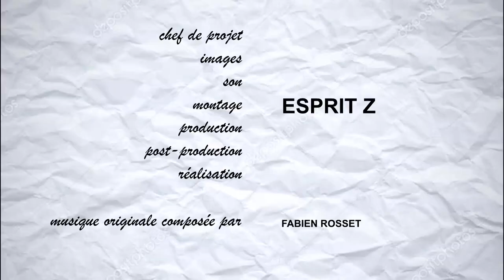Le Boloss des Beaux Films ~ Cars (2006)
Le Boloss des Beaux Films : "Esprit Z" (Alexis ZOELLER) interprète une oeuvre cinématographique présentée de façon décomplexée et enthousiaste dans un langage très vivant et parodique.

Episode 3 : "Cars", Pixar, 2006
Flash McQueen, une splendide voiture de course toute neuve promise au succès, découvre que dans la vie, ce n'est pas de franchir la ligne d'arrivée qui compte, mais le parcours que l'on a suivi. Parti pour participer à la prestigieuse Piston Cup, il atterrit suite à une déviation dans la petite ville tranquille de Radiator Springs, sur la Route 66. McQueen va apprendre à connaître Sally (une élégante Porsche 2002), Doc Hudson (une Hudson Hornet 1951 au passé mystérieux), et Mater (une dépanneuse rouillée mais à qui on peut faire confiance). Ils vont l'aider à découvrir qu'il y a des choses plus importantes que les trophées, la gloire et les sponsors...